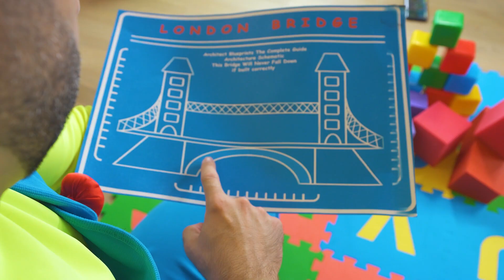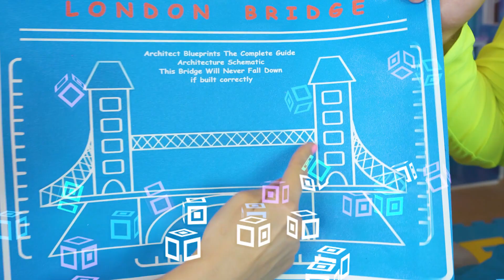London Bridge Song | Dance Party | Vasilisa Nursery Rhymes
Iron bars will bend and break,
Bend and break, bend and break.